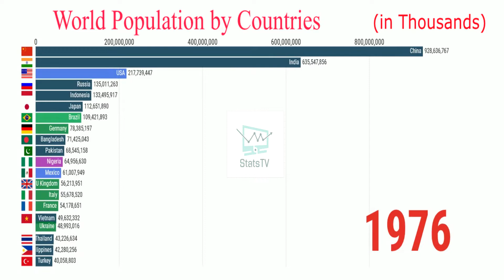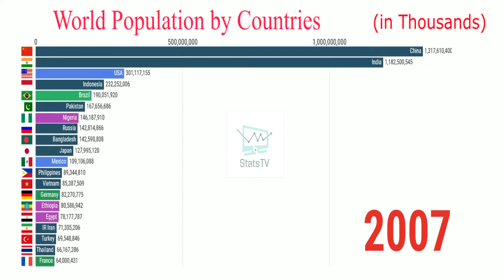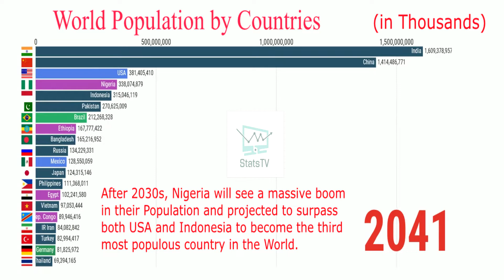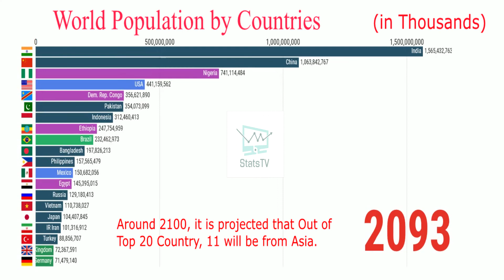Top 20 Country Population History & Projection (1950-2100)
This video shows the Top 20 countries with most population from 1810 to 2100 based on the Angus Maddison Project. It gives a brief history of the world since the 1800s. Asia (China and India) had the most population since the beginning of human civilization. But if the UN projections are accurate enough, Africa might become the most populous continent within the next century.

Population refers to a collection of humans. Demography is a social science which entails the statistical study of human populations. Population in simpler terms is the number of people in a city or town, region, country or world; population is usually determined by a process called census.